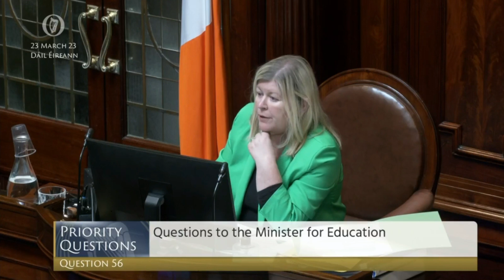Gaelcholáistí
Ní léir go dtuigeann an tAire agus an Roinn Oideachais an méid oibre atá ar siúl in Inis chun an Ghaeilge a chur chun cinn agus a chothú agus an tábhacht a bhaineann le Gaelcholáiste an Chláir neamspleách ina leith.